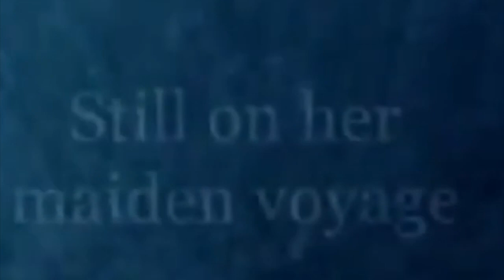Dane Cobain - Oceanus (Part Four) (Poetry)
Part of an unpublished poetry collection called Oceanus, which is based on the Wikipedia page for the Titanic that was live exactly 100 years after the ship sank.

Check out my poetry collection, Eyes Light Lighthouses When the Boats Come Home